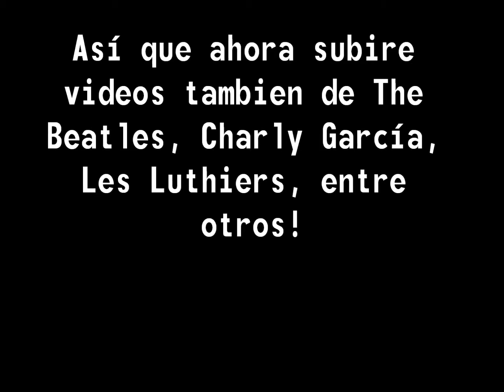Aviso del dueño del canal!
Me fui hace un año, pero volví